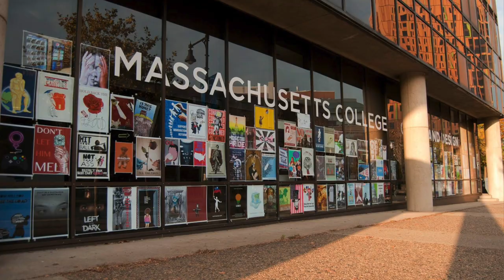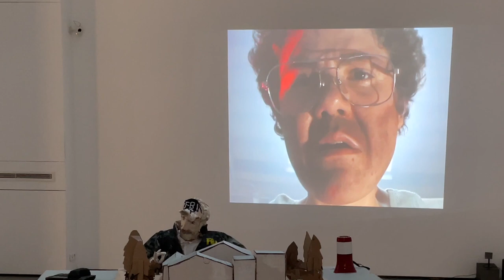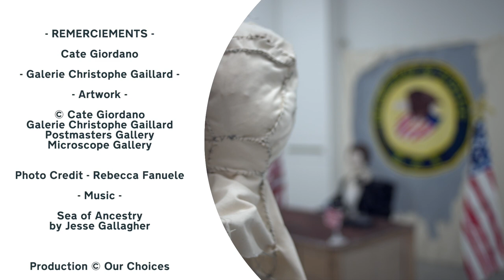CATE GIORDANO - The Final Wife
Cate Giordano is an American filmmaker, sculptor, and performer raised in Florida and currently living in Brooklyn. Exhibiting in France for the first time, the artist presents The Final Wife at Galerie Christophe Gaillard after a month at the gallery residence in Le Tremblay.
The Final Wife is a multimedia installation freely inspired by the 1993 Waco Siege of a compound belonging to a religious sect in Texas. This project offers fictionalized representations of Branch Davidians leader David Koresh that include negotiations with the FBI, passages from The Book of Revelation and the Old Testament, and fantasies between Koresh and then U.S. Attorney General Janet Reno.

In The Final Wife, David believes he is the reincarnation of Jesus Christ. After his behavior catches the attention of federal law enforcement, he finds himself, his followers, his numerous wives, and children embattled in an armed stand-off with the FBI. David engages in cat-and-mouse negotiations with a FBI agent named Steve, prolonging the stand-off for weeks on end. Convinced that his final wife must be Attorney General Janet Reno, David begins to meet with her in dreams and the two develop a dialogue about the overlapping nature of government and faith. In accordance with David’s plan, they fall in love, which sets off the apocalypse.

In this installation Cate Giordano plays the parts of both FBI Agent Steve and David Koresh. Julianna Schley performs as Janet Reno.

Cate Giordano’s artwork uses a fictionalized version of a tragic event to explore ideas of control and coercion. While David finds Biblical justification for his delusions, Janet fervently believes in the righteousness of government in any situation. The work is an investigation of two hierarchical structures of power and what happens when these ideologies collide.

⏱️⏱️  CHAPTERS ⏱️⏱️
0:00 : Cate Giordano intro
0:37 : Cate Giordano presentation
1:33 : Art school
2:02 : Multimedia art
3:43 : Cate Giordano's inspirations
5:19 : Costuming and portraying characters
6:07 : Work interpretation
7:26 : The Final Wife exhibition
12:08 : The Waco events as a starting point